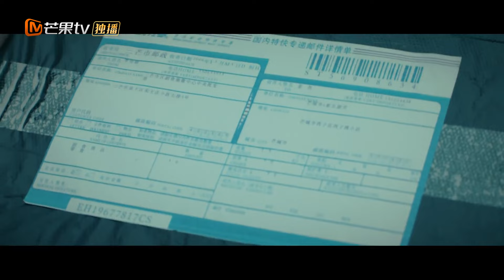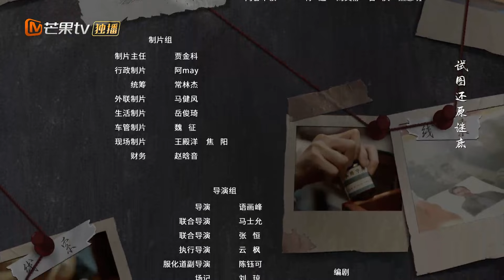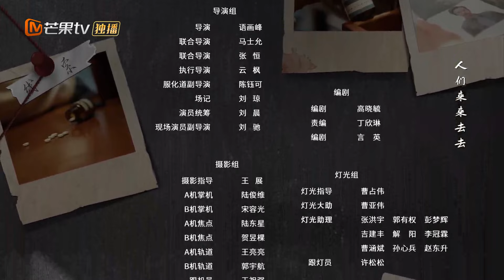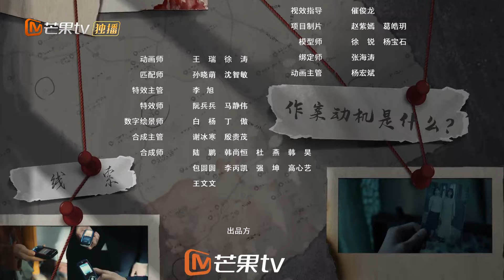【FULL】《侦探者也 追忆篇》第23集：店老板离奇出命案，甄宇显身手找到线索｜Just One Truth · Retrospection｜游戏中隐藏真相 扑朔迷离｜MangoTV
🕵️剧情简介
继《迷雾篇》后，甄宇和冻柠的关系陷入僵局，而北尘的真实目的也逐步揭开。几人误打误撞进入新的游戏案件，没想到游戏中的非玩家角色竟然是甄宇去世已久的父亲和冻柠失踪的哥哥!四人小组不得不放下彼此间的矛盾和纠葛，开始进入到真相的探查中。北尘的身份也越来越扑朔迷离，她到底是正是邪? 四人组究竟会得到怎么样的真相?

🎬导演：语画峰
🌟主演：周微微 王泽轩 张浩哲 罗予彤